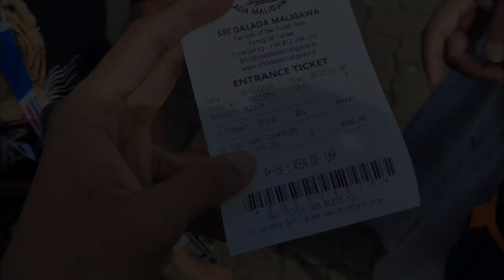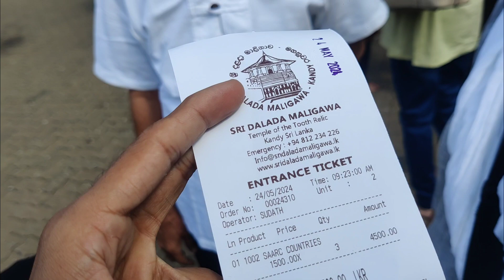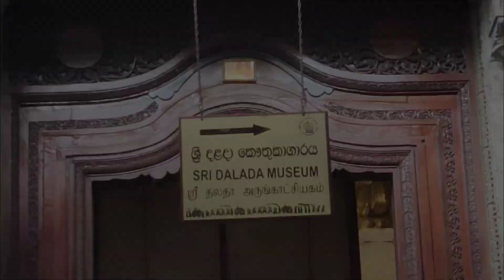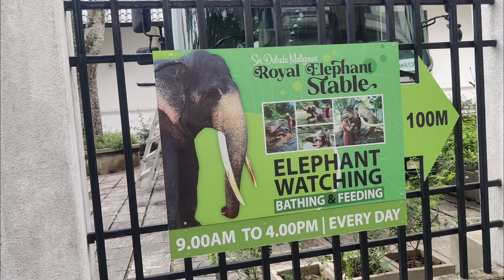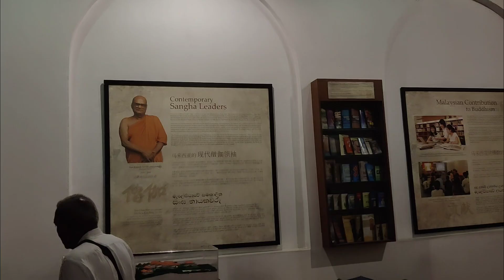BUDDHA TOOTH RELIC TEMPLE 🙏 || SRI DALADA MALIGAWA || SRI LANKA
HELLO FREINDS

SRI DALADA MALIGAWA
BUDDHA TOOTH RELIC TEMPLE
SRI LANKA